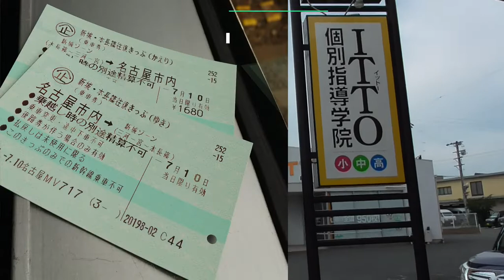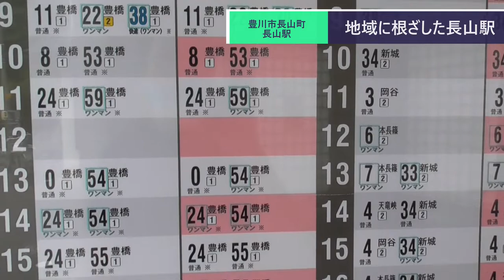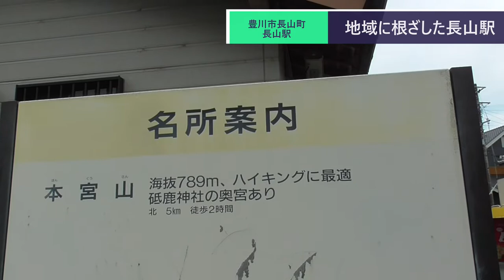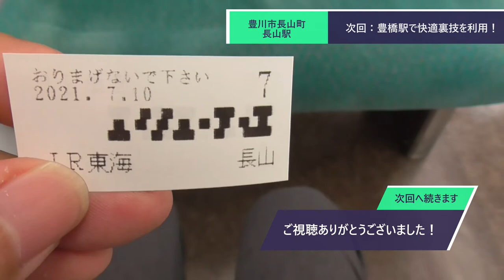ST082-7 駅間散歩：三河一宮駅→長山駅② 一宮東部は閑静な住宅街でした【尾張一宮駅と三河一宮駅を間違えてしまった】